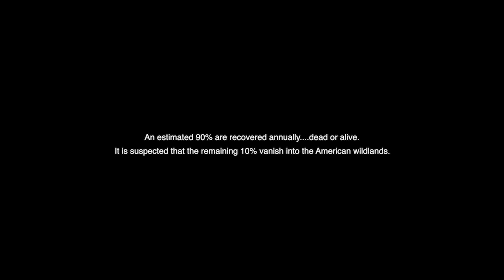"HORROR IN THE HIGH DESERT 2: MINERVA" (2023) | Found Footage Movie Trailer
In 2018 a string of tragedies unfolded in Northeastern Nevada. A woman was found dead and another would vanish along the same stretch of remote highway. Could these events be linked to the 2017 disappearance of outdoorsman Gary Hinge?

Film by: Dutch Marich
Genre: Horror / Mystery / Drama
Country: USA
Also known as: 迷失内华达2 (2023)